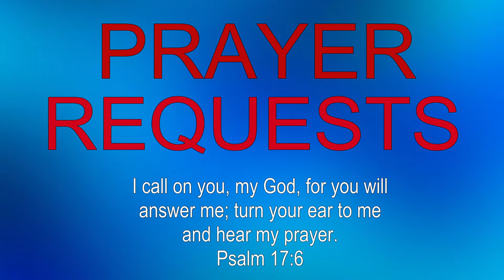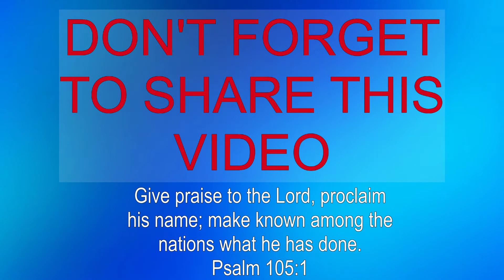Hindi ko Kailangan ang Kayamanan Mo.